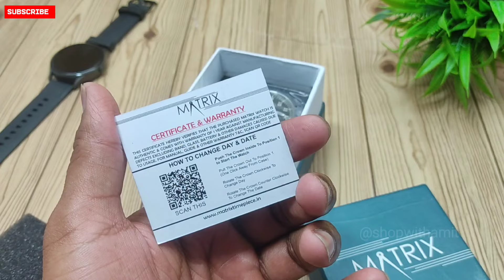Matrix Analog Watch for Men | Luxury Watch under 300 | Best Wrist Watch for Men Under 500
In this Video You will See Unboxing and Review of Matrix Analog Watch.
Stainless Steel
Day & Date Functional